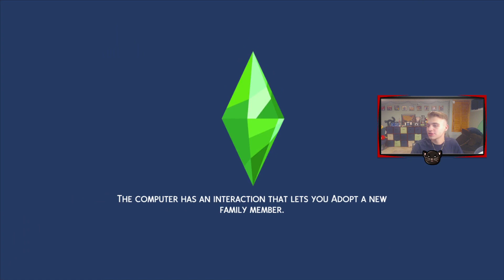Sims 4 Growing Together - Part 19 - FAMILY REUNION! 👨‍👩‍👧‍👦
I promise you won't be disappointed. Coolnickyd is here to stay!
Where else you can find me:

Frequently Asked Questions:

- 22
WHATS YOUR NAME?
- Nick, or Nicholas to be exact.
COMPUTER?
-an iBuyPowerPC
RECORDING SOFTWARE?
-OBS
MICROPHONE?
-Blue Yeti✓
Video Details:

n/a